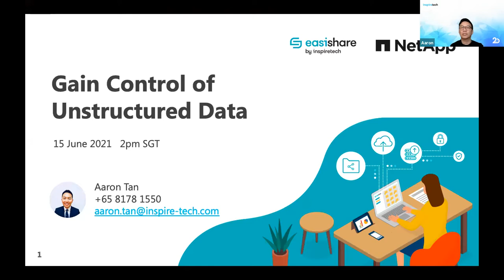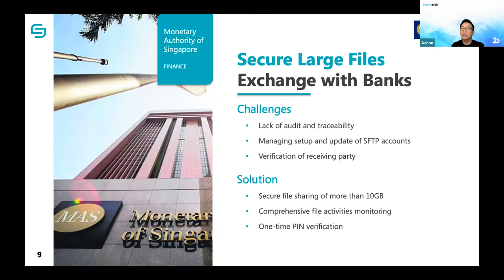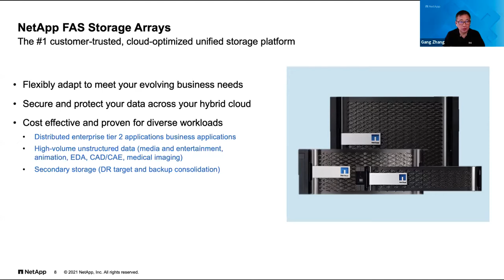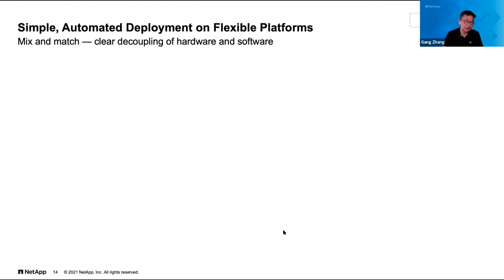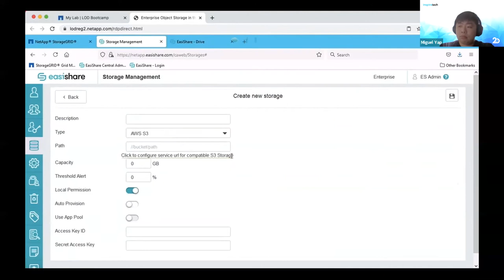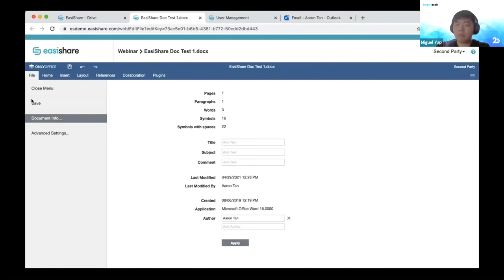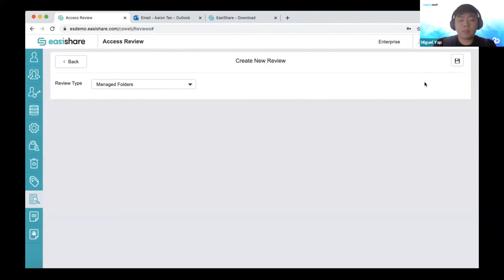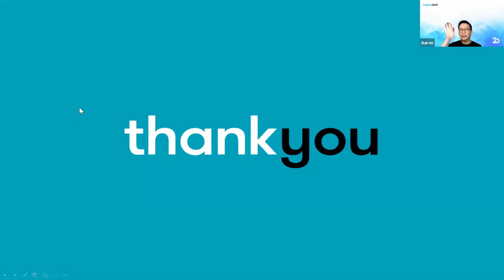Gain Control of Unstructured Data - NetApp & EasiShare | Webinar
As much as 80% of data will be unstructured by 2025, according to an IDC prediction. This accelerated growth of unstructured data creates challenges to scalability, flexibility and security challenges over existing data management approaches.

In this webinar, you will learn how the joint NetApp and EasiShare offering gives you the best-in-class capabilities to protect and manage large data files.